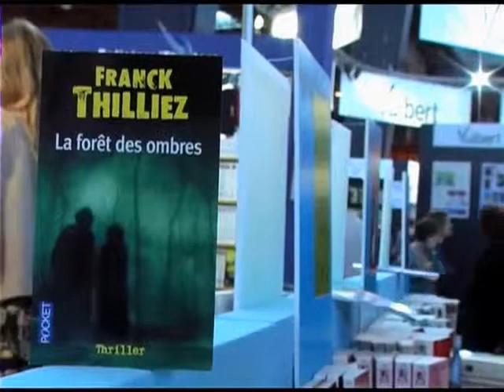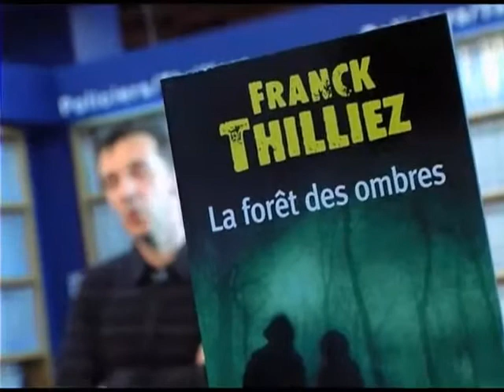Franck Thilliez - Etre auteur et lecteur - Bibliographie complète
Franck Thilliez - Etre auteur et lecteur
Découvrez tous ses romans aux Editions Fleuve Noir et Pocket

Nouveauté :
IL ETAIT DEUX FOIS (Broché)
LE MANUSCRIT INACHEVE (Pocket)
SHARKO (Pocket)
REVER (Pocket)
PANDEMIA (Pocket)
ANGOR (Pocket)
PUZZLE (Pocket)
ATOM KA (Pocket)
GATACA (Pocket)
VERTIGE (Pocket)
LE SYNDROME E (Pocket)
FRACTURES (Pocket)
L'ANNEAU DE MOEBIUS (Pocket)
LA MEMOIRE FANTOME (Pocket)
LA FORET DES OMBRES (Pocket)
DEUILS DE MIEL (Pocket)
LA CHAMBRE DES MORTS (Pocket)
TRAIN D'ENFER POUR ANGE ROUGE (Pocket)